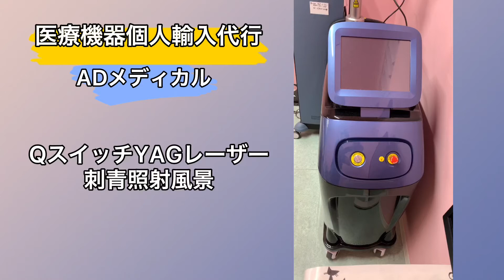QスイッチYAGレーザー施術風景 [医療機器の個人輸入代行「ADメディカル」]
レーザー脱毛施術風景の動画です。

【医療機器の個人輸入代行「ADメディカル」】